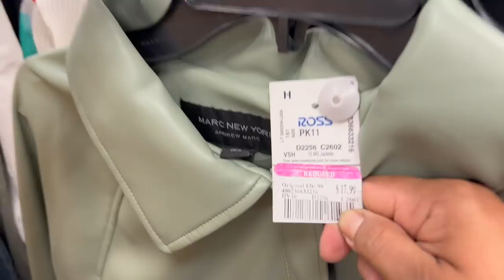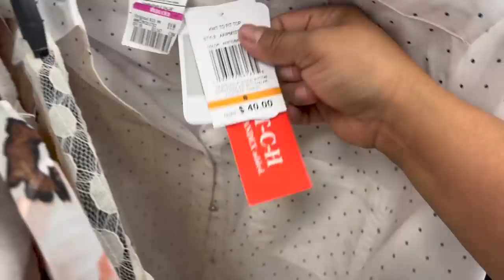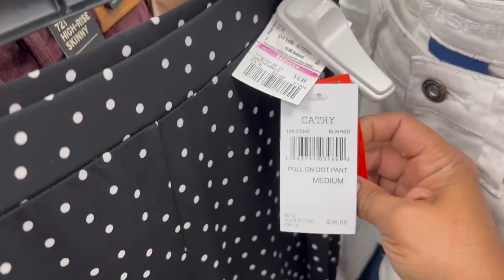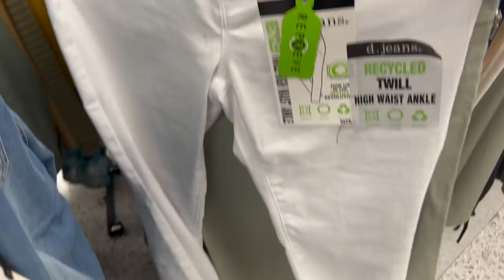Lunes De Rebajas En Ross!❤️ Descuento Sobre Descuento 🔥